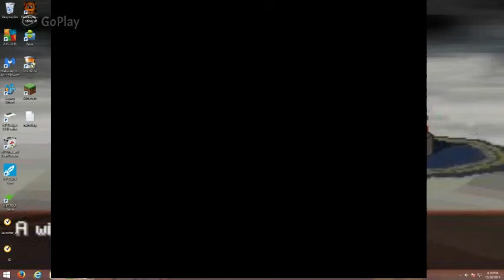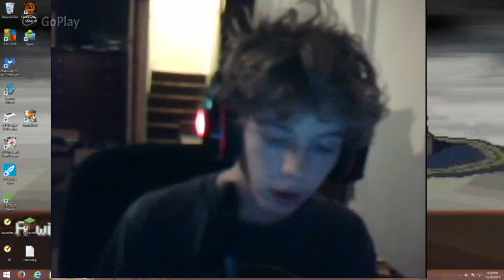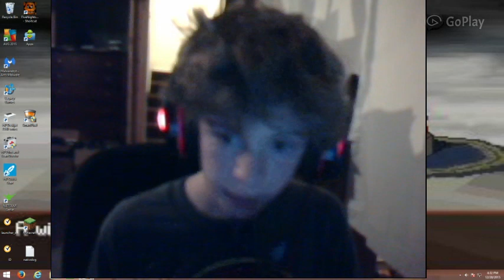Jurassic Park Solo for Recorder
Sorry I have not uploaded in a while. One of my friends bought me a headset and I could not find out how to use them for recording. I am sorry about not being on YouTube for almost a week!!! I'm back so all is well.
  -Tom